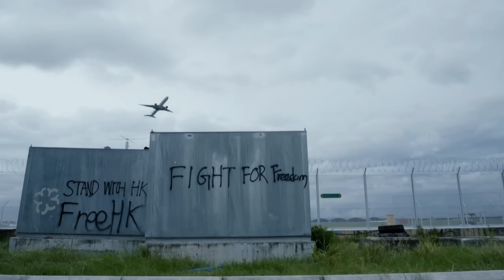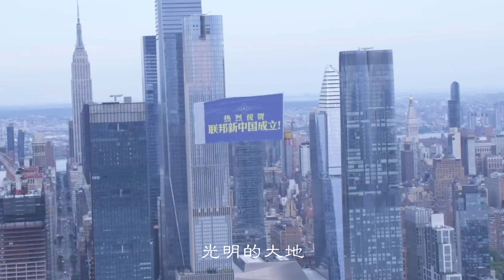【4K】墓志铭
作詞：俞心樵
作曲：QMay
演唱：QMay  跟著北美教練
甜甜  文空  青藤
Superman  MG小太陽
進擊的番茄  Bunny
Helen  Emma  John  老吳
編曲：AW
吉他：Mars 火星哥
弦樂：AW
混音&母帶：GMix